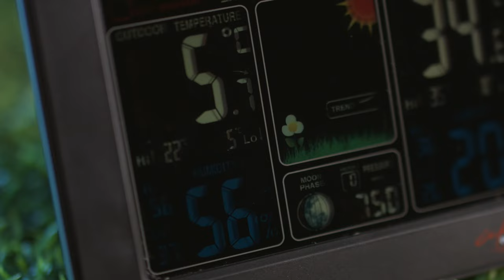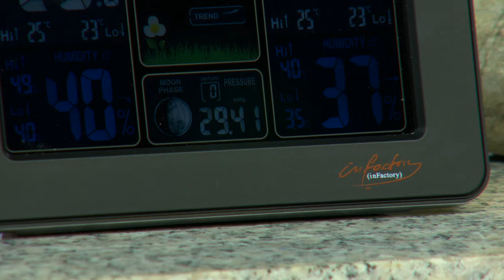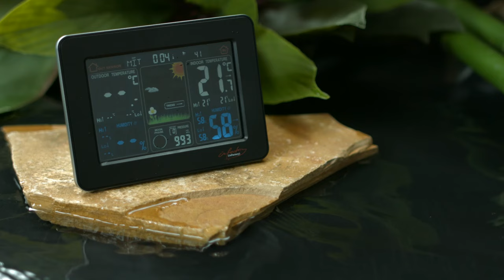Wetterstation mit Farbdisplay und Außensensor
In diesem Video zeigen Jana Hartmann und Ralf Janssen alles rund um Wetterstation farbig.

infactory Wetterstation farbig: Wetterstation mit Farb-Display, Funk-Außensensor, DCF-Funk-Zeitanzeige (Funk Wetterstation Farbdisplay)

* Thermometer, Barometer & Hygrometer in einem
* Übersichtliches Farbdisplay
* Reichweite Außensensor bis 60 Meter
* Speichert Maximal- und Minimalwerte für Temperatur und Luftfeuchte
* Mit Wettertrend-Indikator
* Wecker mit Schlummer-Funktion

infactory Funk Wetterstation Farbdisplay, Wetterstation farbiges Display

Übersichtliches Farbdisplay zeigt alle wichtigen Daten auf einen Blick

- Wetterstation farbiges Display

Ob bei Regen, Schnee oder Sonnenschein: Diese Wetterstation misst zuverlässig Temperatur, Luftfeuchtigkeit und Luftdruck. Sowohl im Innen- als auch im Außenbereich. So erfahren Sie schon bevor Sie rausgehen, wie das Wetter ist und können sich passend kleiden oder den Regenschirm einpacken.

Das übersichtliche LCD-Farbdisplay zeigt Ihnen sogar den Wettertrend an! Maximal- und Minimalwerte für Temperatur und Luftfeuchtigkeit werden gespeichert – so behalten Sie stets den Überblick.

Lesen Sie außerdem Wochentag, Zeit und Mondphase ab. Und dank Wecker mit Schlummerfunktion holt Sie die Station morgens sogar aus dem Bett!

Den Außensensor bringen Sie im Freien in bis zu 60 Meter Entfernung zur Station an. Dank Funktechnik werden alle Wetterdaten drahtlos an die Wetterstation übermittelt; komfortabel von der gewünschten Stelle in Ihrem Hof oder Garten.

* Wetterstation mit Außensensor und LCD-Farbdisplay
* Thermometer, Barometer und Hygrometer mit Wettertrend-Anzeige
* Speichert Maximal- und Minimalwerte für Temperatur und Luftfeuchtigkeit
* Funkgesteuerte DCF-Zeitanzeige im 12- und 24-Stunden-Format mit manueller Einstelloption
* Ewiger Kalender mit Wochentagsanzeige, Anzeige der Mondphase
* Wecker mit Schlummer-Funktion (Snooze)
* Temperaturanzeige in °C und °F
* Funk-Außensensor mit Übertragungsreichweite bis zu 60 Meter (freies Feld)
* Betriebstemperatur: 0 bis +50 °C, Außensensor: -20 bis +60 °C
* Misst Luftfeuchtigkeit von 20 bis 95 %
* Stabiler Standfuß zu Aufstellen (nicht zur Wandmontage geeignet)
* Stromversorgung Station: 2 Batterien Typ AA / Mignon oder 4,5-V-Netzteil (jewiels bitte dazu bestellen)
* Stromversorgung Außensensor: 2 Batterien Typ AAA / Micro (bitte dazu bestellen)
* Maße Station: 165 x 124 x 53 mm, Außensensor: 97 x 50 x 32 mm
* Gewicht Station: 307 g
* Wetterstation inklusive Außensensor und deutscher Anleitung - Außerdem relevant oder passend zu: Wetterstationen Außensensoren, wetterstatione, Wetteranzeige, großen Zahlen, LED Wanduhr, Funkuhr, Messgerät, Wanduhren, Digitale, Uhr